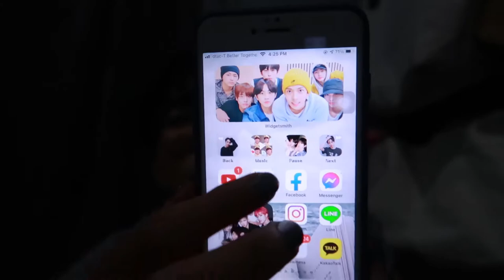🎉 favorite kpop of the year 2020 🌈 | nusyeon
favorite of the year มาแล้วว เป็น fav เกี่ยวกับ kpop มีวงไหนบ้าง มาดูกั๊นน 😍